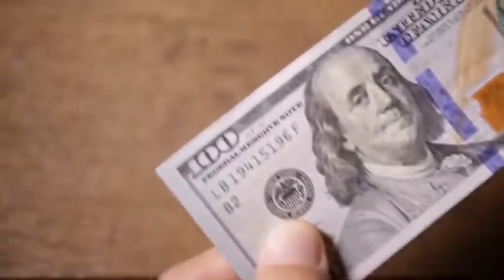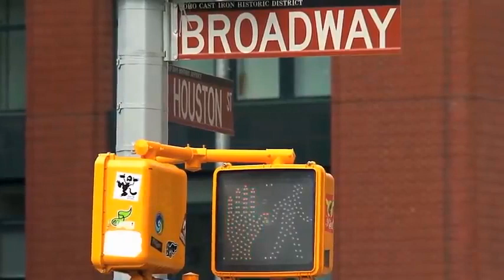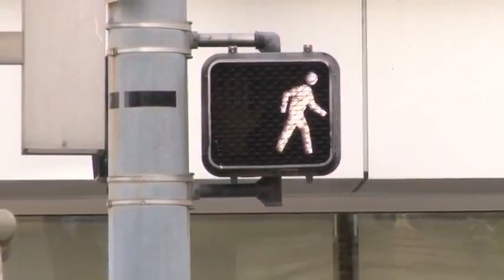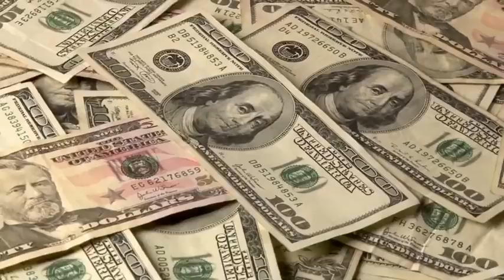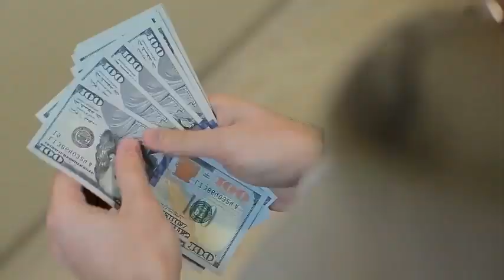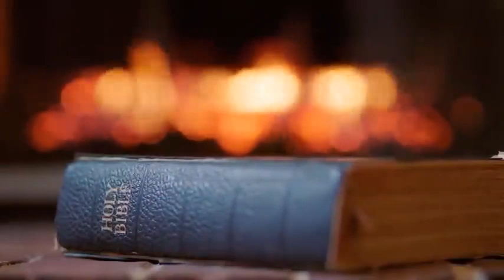Muzułmanin przeprowadził staruszka przez drogę W domu dziadek otworzył torbę i zaniemówił!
Pan Richardson podjechał do kasy w supermarkecie wózkiem zawierającym tylko same najpotrzebniejsze produkty i zaczął układać je na ladzie.

W milczeniu poruszał ustami, licząc w myślach, ile będzie musiał zapłacić za te zakupy.